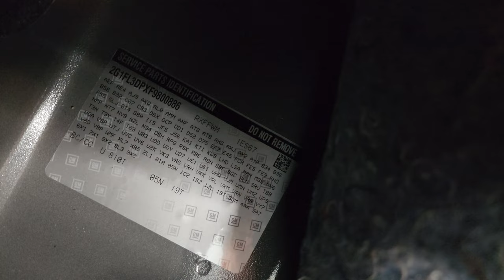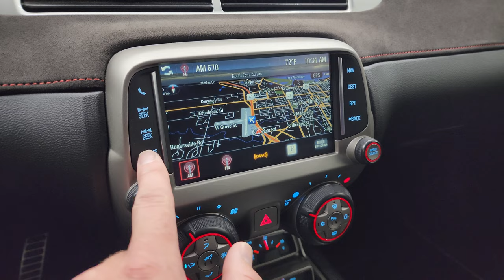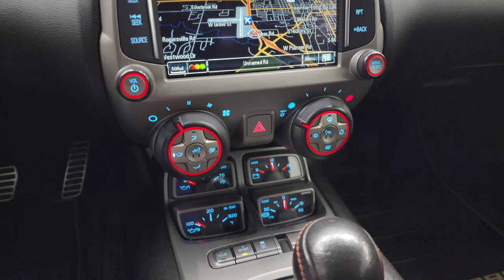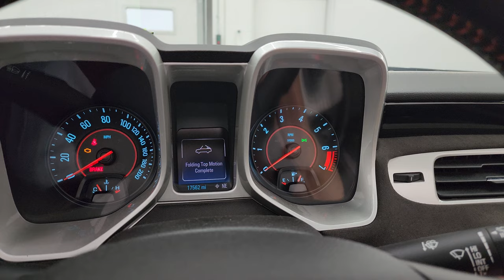2015 CHEVROLET CAMARO ZL1 CONVERTIBLE 6 SPEED ASHEN GRAY 4K WALKAROUND 13954Z SOLD!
This 2015 CHEVROLET CAMARO ZL1 6 SPEED MANUAL CONVERTIBLE IN ASHEN GRAY METALLIC FOR SALE IN FOND DU LAC OSHKOSH WISCONSIN 54935 is the vehicle we did walk around review of today.

Thank you for checking out this video of this 2015 CHEVROLET CAMARO ZL1 6 SPEED MANUAL CONVERTIBLE IN ASHEN GRAY METALLIC FOR SALE IN FOND DU LAC OSHKOSH WISCONSIN 54935

STOCK: 13954Z
PRICE: $47,999
MILES: 17,549
MAKE: CHEVROLET
MODEL: CAMARO
VIN: 2G1FL3DPXF9800886
LOCATION: FOND DU LAC OSHKOSH WISCONSIN, 54937 TRUCKS ON 41

CLEAN TITLE HISTORY! CLEAN CARFAX! 6.2 Liter OHV Supercharged V8 Engine, 580 Horsepower, Two Door Power Soft Top Convertible, ZL1 Package, 6 Speed Manual Transmission Stick Shift, Rear Wheel Drive RWD 4x2 Two Wheel Drive, Factory GPS Navigation System, Reverse Backup Camera Rearview Camera, Dual Rear Exhaust, Onstar System, Dual Power Heated Seats, Non Smoker, Black Ebony Leather Seats, Suede and Leathers Seats, Bucket Seats, Heated Power Mirrors, Stabilitrak Traction Control, Continental Extreme Contact 285/35 ZR20 Front Tires, 305/35 ZR20 Rear Tires, Painted Alloy Rims Premium Wheels, Four Wheel Disc Brembo Brakes, Decklid Spoiler, Fog Lights, HID High Intensity Discharge Headlights, LED Running Lights, LED Tail Lamps, Reverse Sensors, Chrome Tipped Exhaust, Chevy MyLink Touchscreen Radio, AM / FM Radio Tuner, Sirius/XM Satellite Radio Capabilities Sirius / XM, Boston Premium Audio Sound System, Bluetooth, Hands-Free Phone Controls Blue Tooth, Auxiliary MP3 Jack Portable Audio Connection, USB Jack Portable Audio Connection, Keyless Entry System, Rear Window Defroster, Driver and Passenger Front Air Bags, L.A.T.C.H. Child Safety System, Side Curtain Air Bags SRS Safety Restraint System, Multi-Function Steering Wheel Controls, Homelink System with Three Programmable Buttons for Garage Doors, Lighting Systems & Security Systems, Compass, Outside Temperature Display and Mileage Display, Heads up Display, Factory All Weather Floormats, Black Dash and Door Trim, Air Conditioning AC, Cruise Control, Power Locks, Power Windows, Automatic Headlights Autolamp, Tilt/Telescope Steering Wheel, Ashen Gray Metallic, CLEAN AUTOCHECK! Very very clean inside and out! This is one of the sharpest 2015 Chevrolet Camaro convertable cars we have ever had on our lot! Make your move before this super clean ride is gone!

STOCK: 13954Z
PRICE: $47,999
MILES: 17,549
MAKE: CHEVROLET
MODEL: CAMARO
VIN: 2G1FL3DPXF9800886